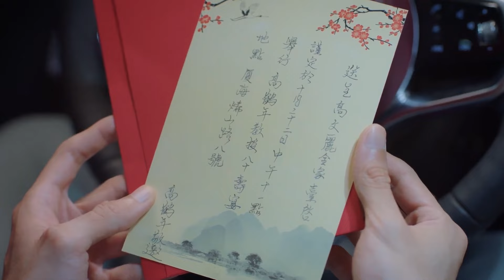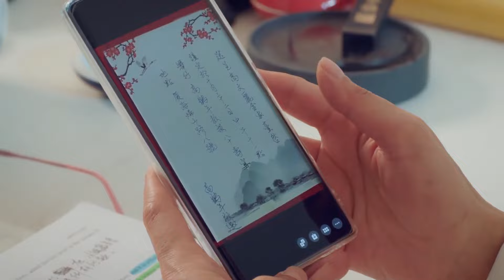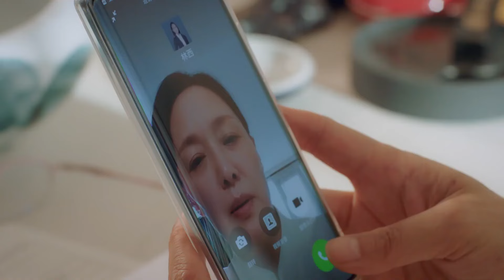กระตุ้นความทรงจำของมนุษย์| ตอนที่ 26 | วุ่นรักนักแปล - Our Interpreter | ( ซ่งเชี่ยน, เฉินซิงซวี่ )